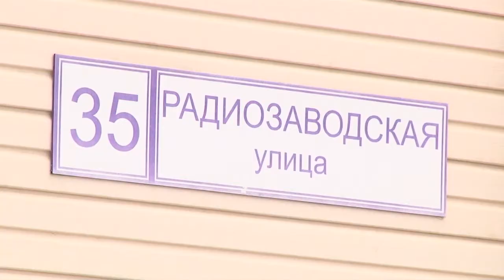Гори, гори ясно!